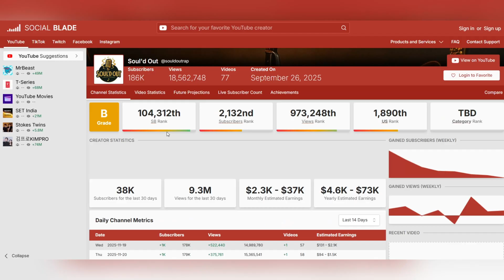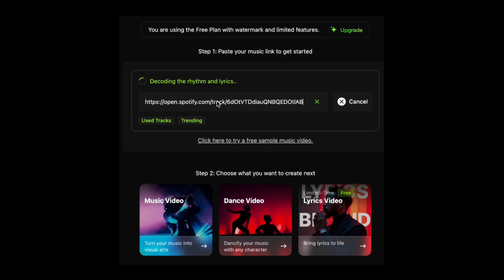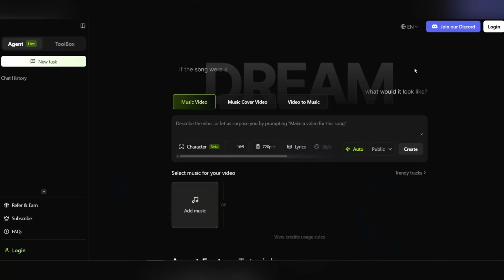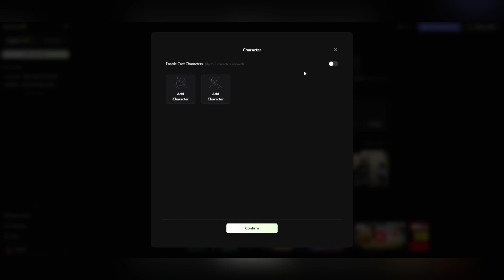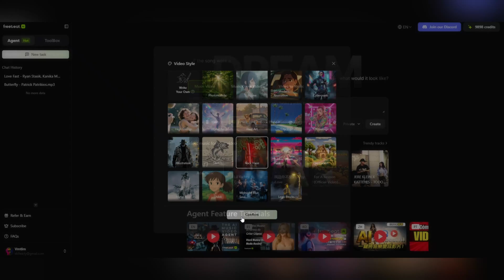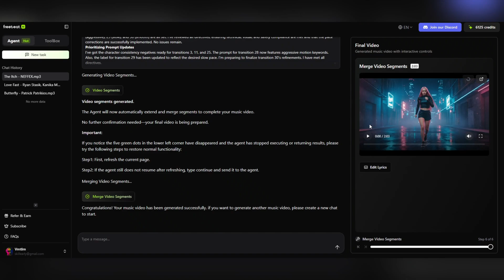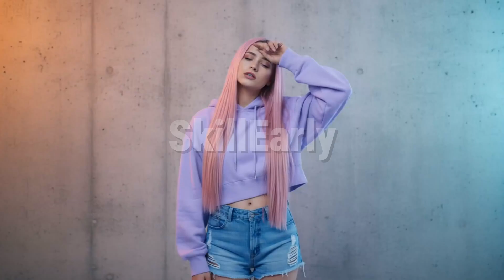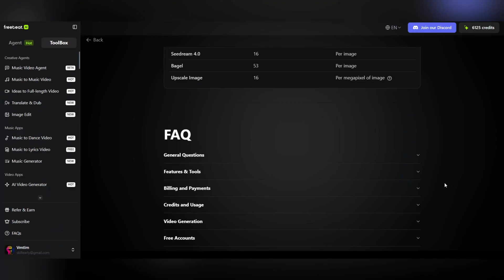How I Made a Viral AI Music Video in 5 Minutes (Nobody Is Doing This YET)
I made a viral AI music video in just 5 minutes… and the crazy part? 🤯 Nobody is doing this yet.

In this video, I’ll show you exactly how I used AI tools like SUNO, AI Video Generators, and Ultra-Fast Editing Techniques ⚡ to create a full music video from scratch — automatically. 🤖🎬

You’ll learn:
✔ How to create AI songs with SUNO
✔ How to turn your AI music into a full music video
✔ The fastest workflow for generating viral results
✔ Tips to make your AI content stand out before this trend blows up
✔ How beginners can do this without any experience

This method is brand new, extremely powerful, and perfect for anyone who wants to grow fast on YouTube, TikTok, or Instagram using AI-generated music and visuals.

Let’s create something VIRAL together! 🎵✨

Welcome to SkillEarly, your go-to channel for mastering cutting-edge AI tools like ChatGPT and Midjourney! We specialize in delivering high-quality tutorials and guides on topics like natural language processing, machine learning, and computer vision. Our mission is to make complex AI concepts simple, practical, and accessible to everyone—whether you're a beginner or a seasoned pro.

Building faceless YouTube channels powered by AI.
Crafting content that drives engagement using AI tools.
Turning YouTube automation into a sustainable and lucrative business.

Join us on this journey and unlock your potential with SkillEarly!